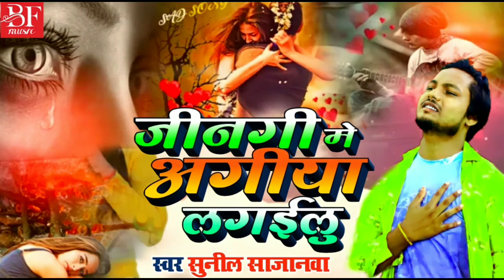सबसे ज्यादा बेवाफाई सौंग जीनगी मे अगीया ल ग ईलु jinagi me agiya lagailu bewafai song